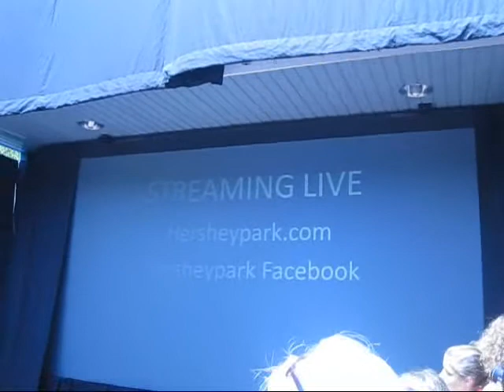Hershey park Skyrush Live Annoucement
Hershey parks 12th coaster skyrush was announced august 2nd at the park